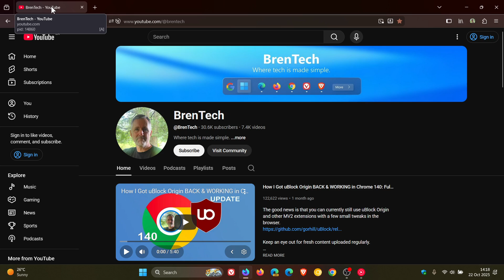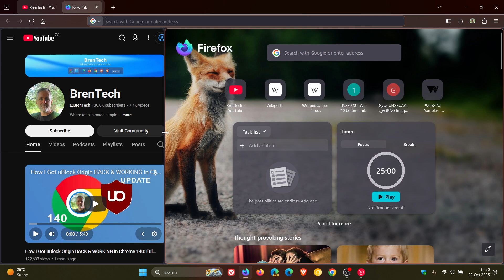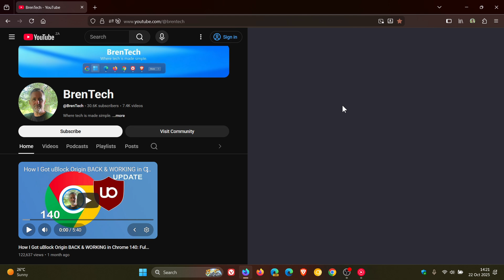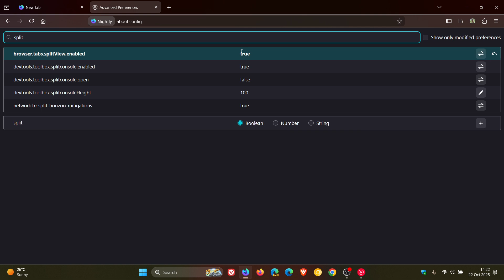First Look at Firefox's NEW Split Screen Feature! (Highly Requested)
Got this upcoming feature working in Firefox Nightly.